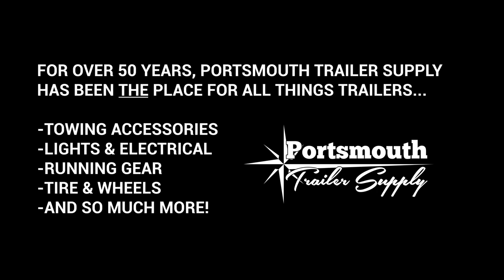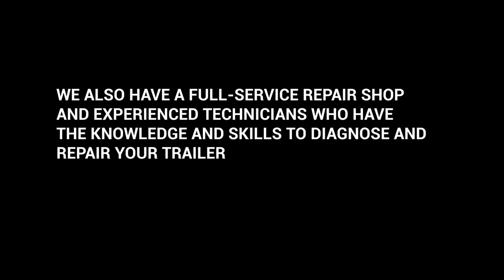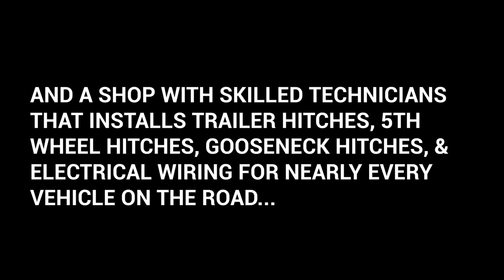An Introduction to Portsmouth Trailer Supply